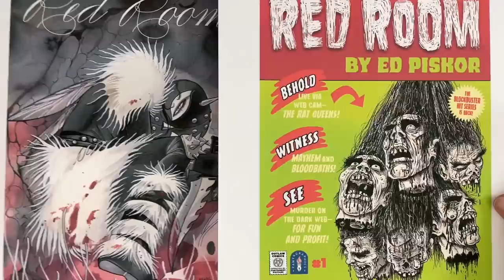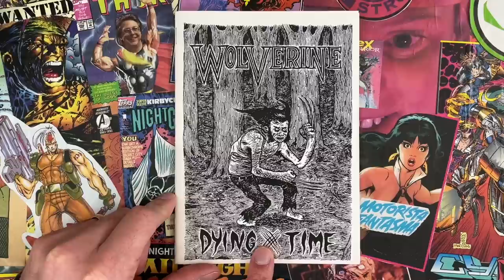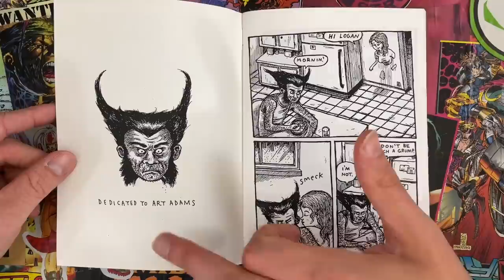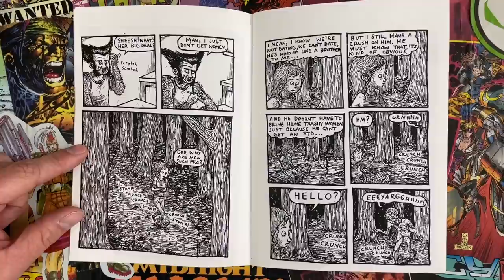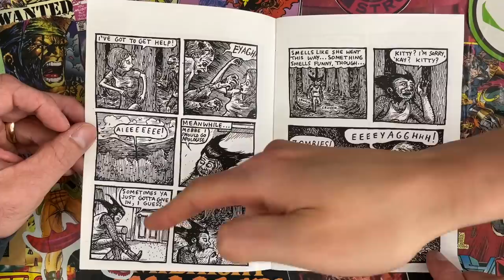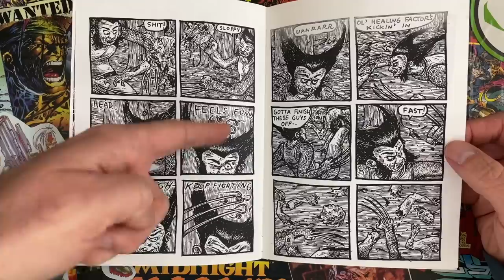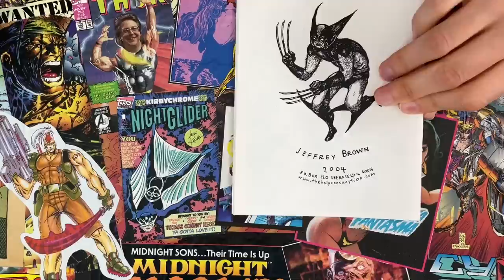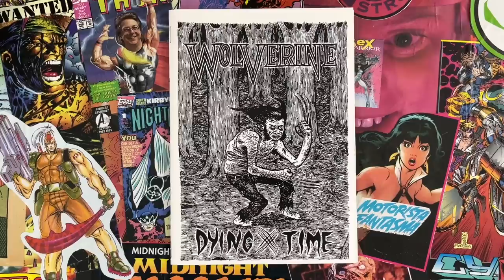Jeffrey Brown's Wolverine Bootleg Comic!